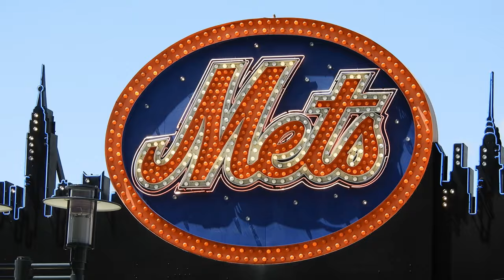Citi Field - Entry and Short Clips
A quick set of clips of my day at Citi.